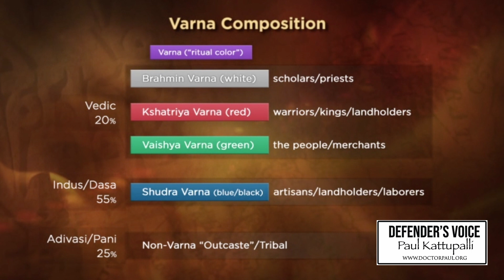Udhayanidhi Stalin attacks Sanatana Dharma